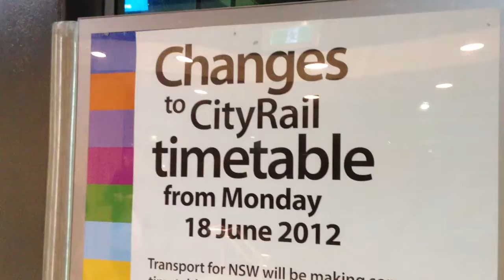シドニー鉄道 時刻表変更のお知らせ2012 - CityRail changes Timetable from 18 June 2012